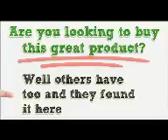LEGO Friends Heartlake High 41005.mp4